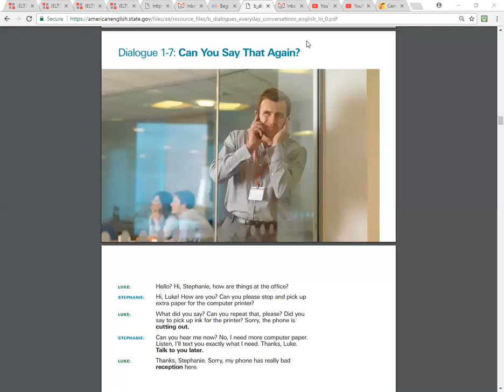Repeat That Please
Students can practice this dialogue.
Send me your recorded voice via skype for assessment
@:  priscilla0856